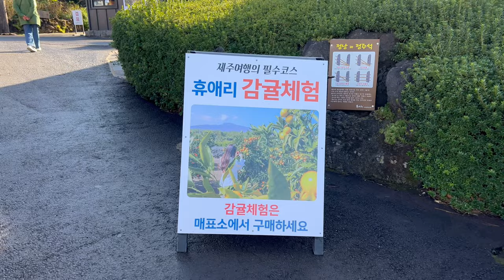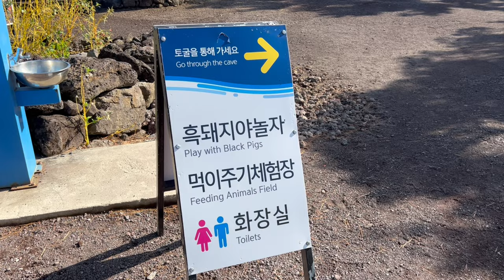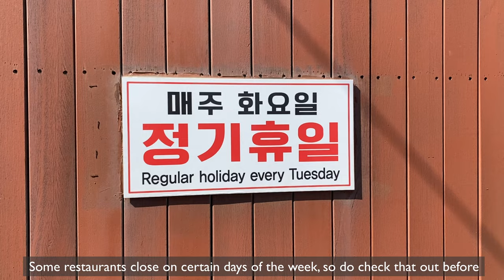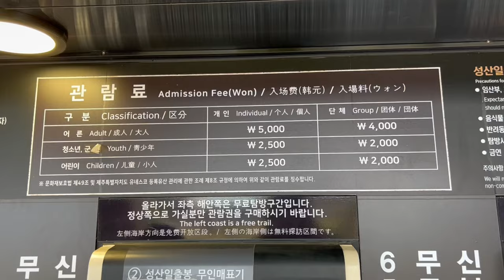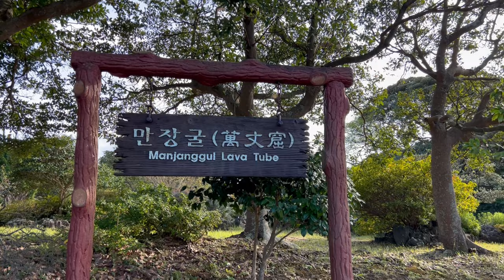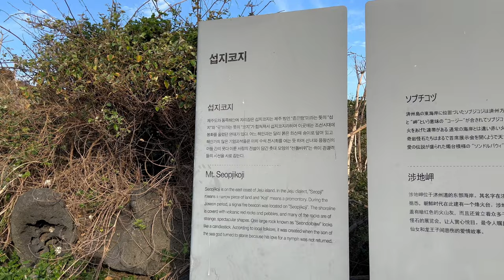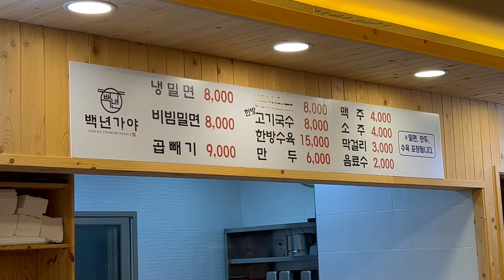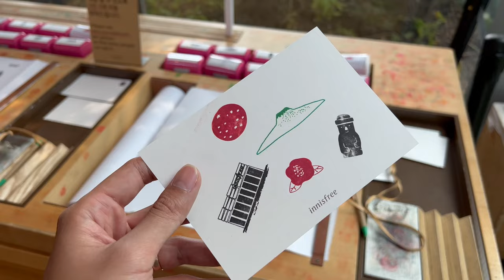Korea Vlog Pt. 5 | Jeju Seongsan Ilchulbong, Manjanggul, Seopjikoji, Myeongjin Abalone, Pink Muhly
Our day 3 in Jeju was so packed! We mostly visited attractions in the east of Jeju, such as Seongsan Ilchulbong, Seopjikoji Coastal Walk, and Manjanggul Cave! We also took lots of instagram shots with fields of pink muhly, it was magical~

Places we went:
- Hueree Nature Life Park - Pink Muhly
- Wind turbines at Gasiri Wind Power Plant
- Myeongjin Jeonbok for Abalones
- Seongsan Ilchulbong, or Sunrise Peak
- Manjanggul Cave or Manjanggul Lava Tube
- Seopjikoji Coastal Walk
- Baeknyeon Gaya Milmyeon - Milmyeon, Suyuk, Gogi Guksu!

Finding music for your YouTube Videos?

1. Music by HOAX - Drew
2. Music by Blue Sirens - Honey
3. Music by Damien Sebe - courage
4. Music by Mr. Jello - Tidepool
5. Music by jonathan daiane - Love Language
6. Music by HOAX - b?